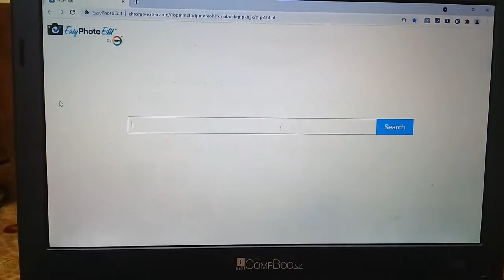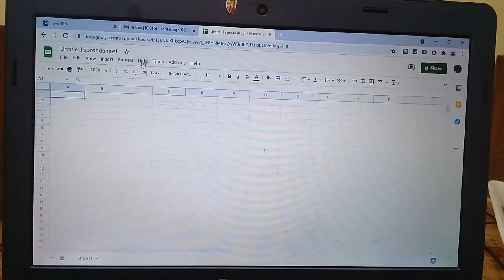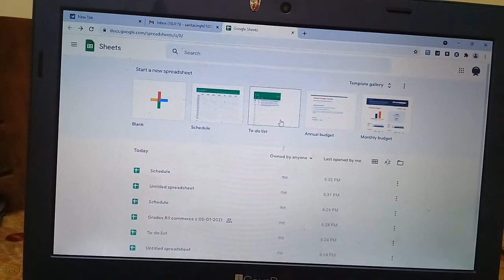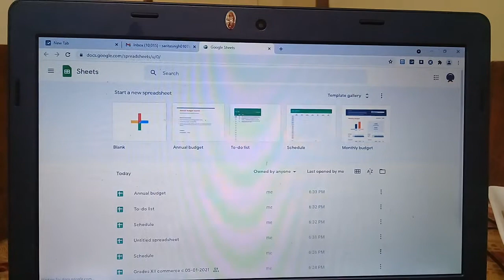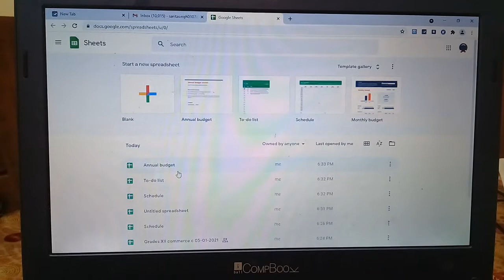How to use sheet in Google classroom.